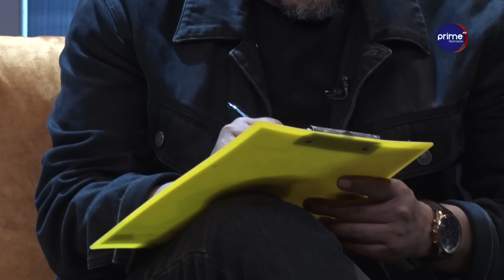कबिताले जुराएको मित्रता !Upendra Subba || Rajan Mukarung || Mero Euta Sathi Chha || Naresh Bhattarai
Program : Mero Euta Sathi Cha
Presenter : Naresh Bhattarai
Guest : Upendra Subba & Rajan Mukarung
Video By: Prime Times Television (HD)

BROADCAST  DIRECTOR
RAJU BHANDARI

BINA SHRESTHA

CONCEPT/ PRESENTER
NARESH BHATTARAI

CTO
PRABESH GAUTAM

DOP
ROSHAN K SHRESTHA

GRAPHIC DESIGNER
SUDHIR K PANDEY

EPISODE  EDITOR
SUDIP KHANAL

PRODUCER
SAROJ  RAWAL
RESHMA SHRESTHA

ENGINEER
KESHAV  RAJ  DAHAL
SUMAN CHAUDHARI
DIPAK PARIYAR
CHANDAN SHAH

MCR
MADHAB KHANAL
AASTHA THAPA
NIRUTA SHRESTHA

SALES & MARKETTING
LAXMI PAUDEL
PARBAT RAJ

CAMERA PERSON
AMRIT BHATTA
SANJIT GOPALI
ASHISH KHANAL
RAJESH DHAKAL
ARJUN BHANDARI
SANAM TITTAL
KAMAL SHRESTHA
BISHAL KHADKA
RAVI MAHARJAN
SUBASH RAJ BANSHI

TAPESH ZON BC
ROHIT SUNAR
HIMAL PANDEY

MAKE UP
UMESH SHARMA
DIPIKA KHADKA
SAPANA MAGAR

LOGISTICS
DHURBA DHAKAL
RABIN KUMAR DULAL
BIMAL K.C
SUNITA NIRAULA
NIRMALA NEPAL
KAMALA KHADKA
NABINA NEPALI
SUSHILA NEPALI
DINESH TIMILSENA
LEBU RAJBANSI
MUKUNDA ADHIKARI
BALARAM  SHAKYA
GOPAL PARIYAR